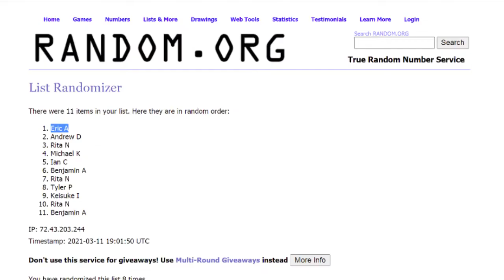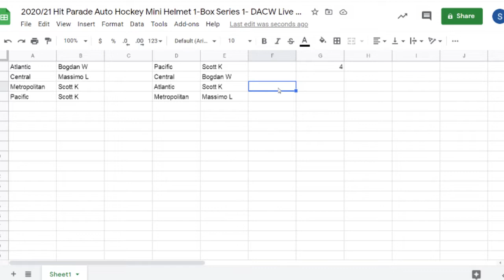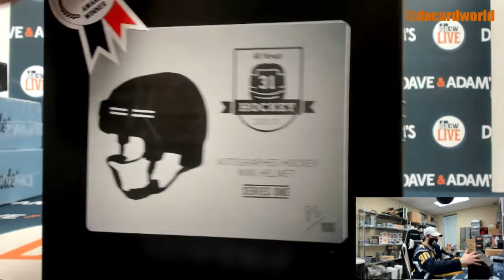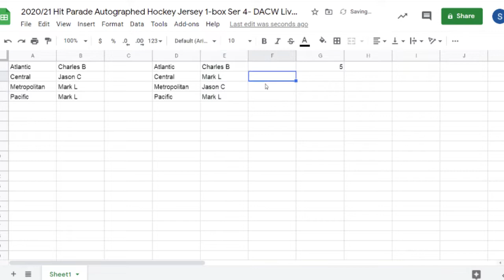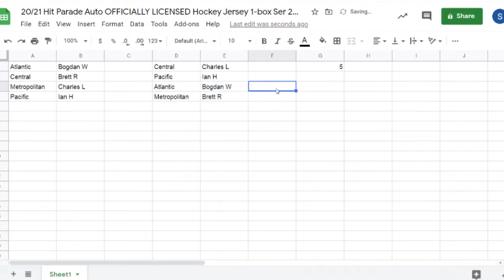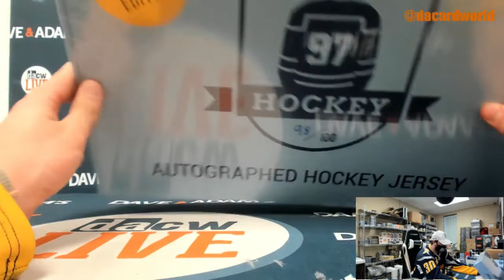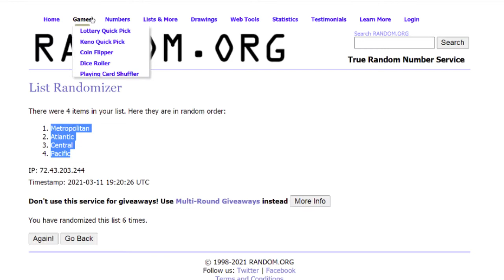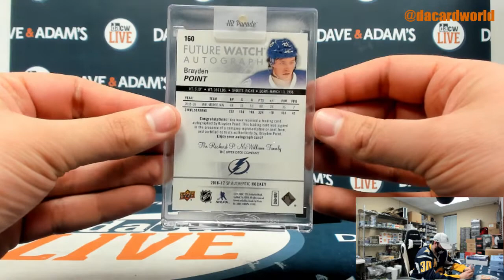4 Hit Parade Hockey Breaks 2pm 3/11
- 2020/21 Hit Parade Auto Hockey Mini Helmet 1-Box Series 1- DACW Live 4 Spot Random Division Break #4
- 2020/21 Hit Parade Autographed Hockey Jersey 1-box Ser 4- DACW Live 4 Spot Random Division Break #5
- 20/21 Hit Parade Auto OFFICIALLY LICENSED Hockey Jersey 1-box Ser 2- DACW Live 4 Spot Random Division Break #5
- 2019/20 Hit Parade Hockey Platinum Ed Series 8 - 1-Box- DACW Live 4 Spot Random Division Break #6